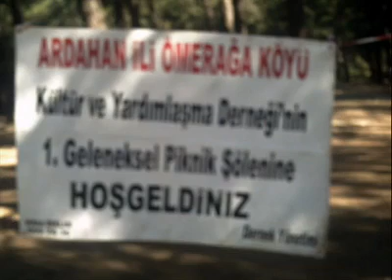ARDAHAN HOÇVAN ÖMERAĞA KÖYÜ @ Dengbej Asker Demirbaş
Ardahan Hoçvanda 22 Tane Köy Var Hoçvanın Tarihçesi ve Köy listesi
Hoçvan,Ardahan Merkez'e bağlı bir nahiyedir. Kafkasya ve Anadolu arasında sıkışıp kalan Hoçvan bir sınır bölgesi olmasından mütevellit birçok kültüre ev sahipliği yaptı(Urartular,Medler,Persler,Bizanslıl­ar,Gürcüler,Osmanlılar...).Ve üzerinde yaşayan her kültürün izlerini barındırmaktadır. Bölgede yaşanan bu el değiştirmeler bölgenin kültürel ve ekonomik yapısının değişmesinde etkin rol oynamıştır. dünyanın en tanınmış köylerinden biri olan marka köy kora'da hoçvan sınırları içinde yer alır Hoçvan köyleri,yaylaları,doğal yapısı,doğal yaşayışı ve festivalleriyle adından sıkça bahsettiren bir bölge olmayı başarmıştır.Bu nahiyenin geçim kaynağı tarım ve hayvancılıktır.Yörede yoğun olarak koyun ve sığır yetiştiriciliği yapılır Ayrıca kümes hayvanları olan kaz ve tavuk yetiştiriciliğide yapılır .Hoçvan yaylalarının bereketlerinden bir başka üretim ise Çiçek Balı'dır Bu özel bal Türkiye'nin her yerinde aranır ancak yeterince üretim olmadığından bulunamaz.Bölgede ayrıca patates,arpa ve buğday yetiştiriciliği de yapılır.

2012 Yılından önce Ardahan hoçvanda 21 köy vardı.. ancak Ardahan olmak üzere Türkiye ve dünyada bir çok yerin Tanıtımı yapan Mehmet Ali Arslan 2012 Yılında yerel halkın istekleri ve yaylakarakolu köyün bağımsız bir köy olduğunu Göz önüne alarak Yaylakarakolu köyü Hoçvan köy listesine ekledi böylece hoçvan köy sayısını 22'ye çıkartmış oldu Günümüzde hoçvanda 22 köy mevcuttur Bu köylere tarih boyunca birçok değişik isimler verilmiştir Köylerin eski ve Günümüzde kullanılan isimleri aşağıdaki gibidir

1 BAYRAMOĞLU+MEHMETALİARSLAN+KORA
2 HASKÖY+XAS
3 AŞAĞIKURDOĞLU+KURDOĞLİYAJERİN
4 HACIALİ+HECİALİ
5 TAZEKÖY+BEBEREG+DÖŞELİ
6 ÇALABAŞ+ÇELEBAŞİ
7 OTBİÇEN+KIMILİ
8 NEBİOĞLU+NEBİOĞLİ
9 ÖMERAĞA+OMERAGA
10 TUNCOLUK+PANİK
11 BİNBAŞAR+MURKA
12 KÖPRÜCÜK+XESKAR
13 LEHEMLİ +LÊHÊNİYA
14 DAĞCI+TİKOŞ
15 YUKARIKURDOĞLU+KURDOĞLİYAJORİN
16 TAŞLIDERE+PANGİS
17 BEŞİKTAŞ+MICUC
18 ÇAĞLAYIK+ERDEMEL
19 SAMANBEYLİ+SIXIRPET
20 GÖLGELİ+KORGELİ
21 ÇOBANLI+KÊLİK
22 YAYLAKARAKOLU